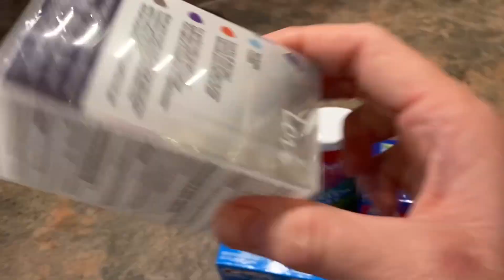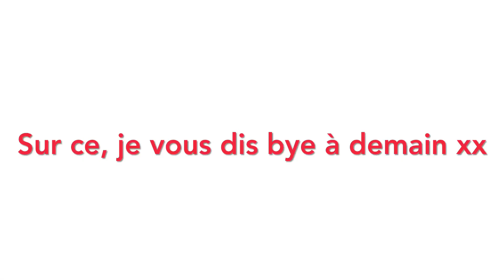Katia me rend heureuse (16 janv 23)